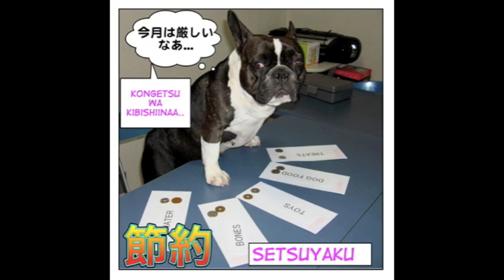Economics of waste. (Maggiesensei.com update)